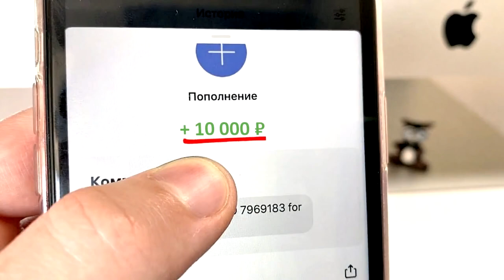ВЛАД А4 Вернулся в ПРОШЛОЕ чтобы СПАСТИ КАНАЛ ! *ФИЛЬМ*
ВЛАД А4 Попал в ПРОШЛОЕ ! ФИЛЬМ А4

3. СКАЖИ,ЧТО ИМЕННО ХОЧЕШЬ ✨✨✨